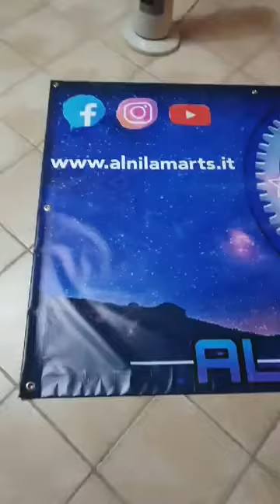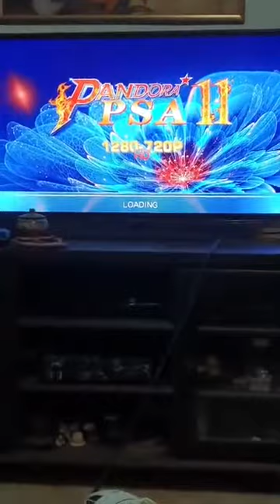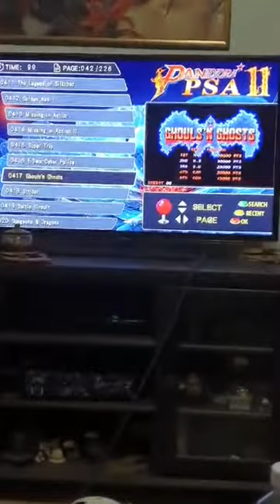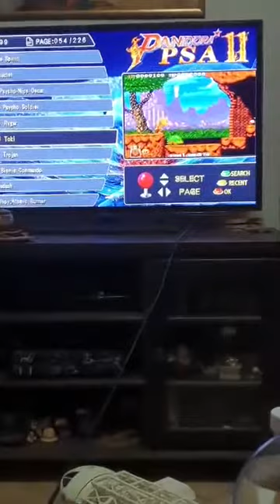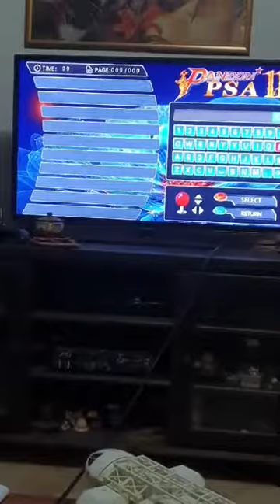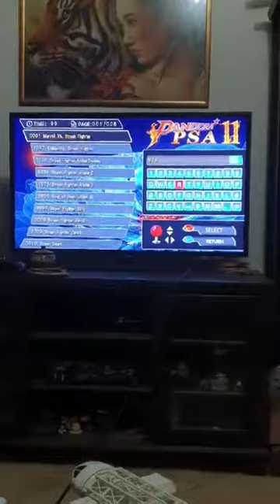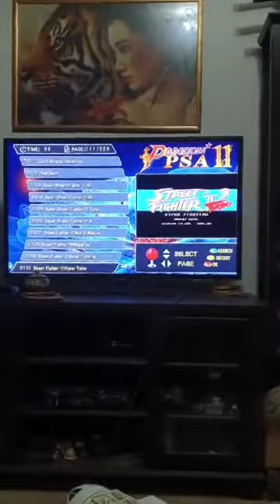PandoraPlayers #01 - Speciale Bubble Bubble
Tramite i nostri social vi abbiamo chiesto se volevate vedere dirette speciali e dedicate a videogame specifici presenti sulla Pandora Box... ci avete risposto in tanti e il più gettonato è stato Bubble Bubble... ed eccoci qui! Ma non abbiamo parlato solo di quello, guardate il video e continuate a bombardarci di commenti e richieste! STAY STRONG, STAY EASY